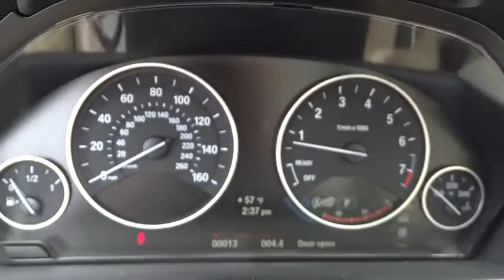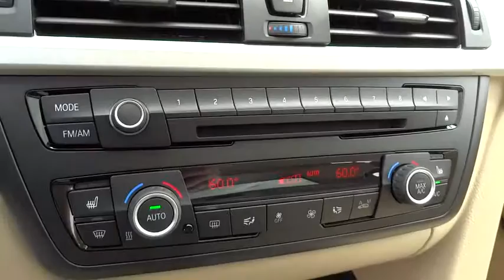2014 BMW 3 Series San Francisco, San Jose, Oakland, Marin, bay area, CA 141358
2014 BMW 3 Series 320i - Stock#: 141358 - VIN#: WBA3B1G5XENN90990